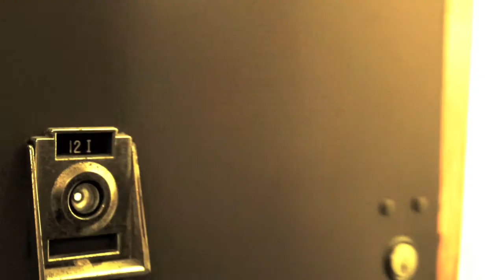Money Boyz " Coca Cola "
Blue Collar Television